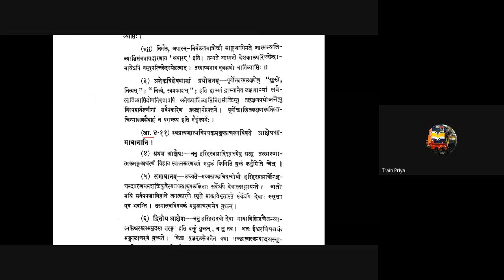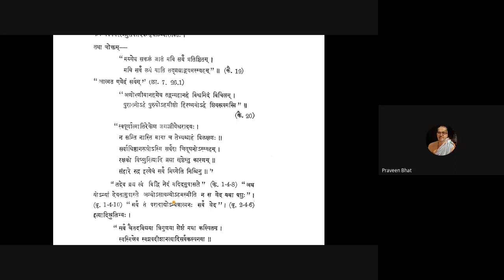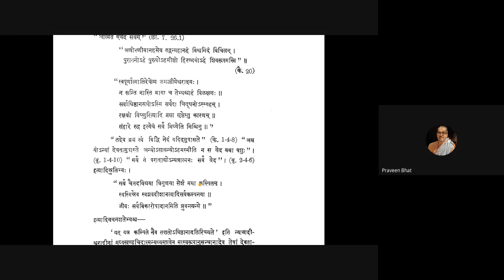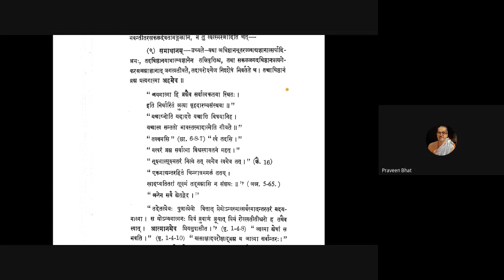Vicharasagara 004 20200627 Mangalacharana-akshepa-samadhana